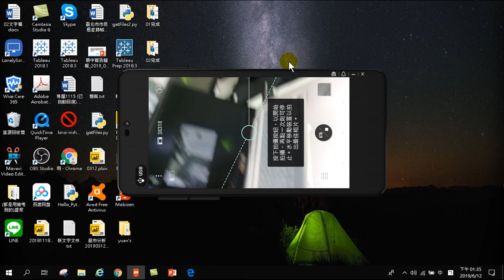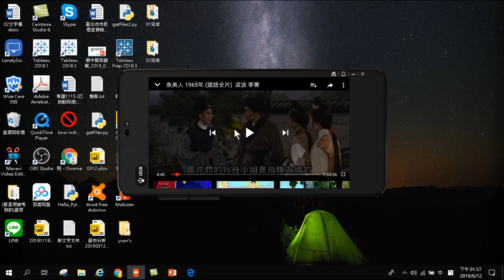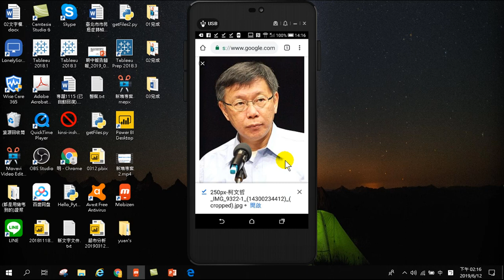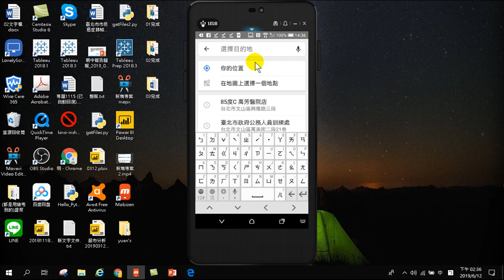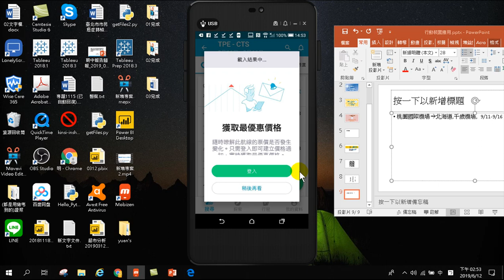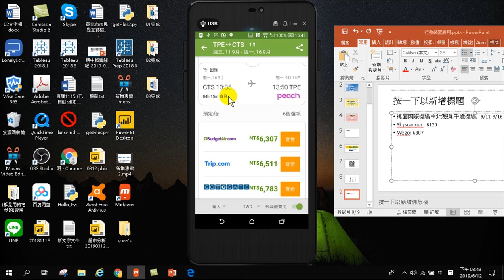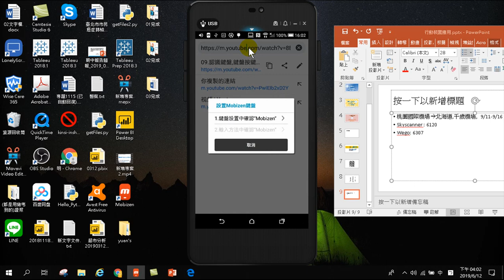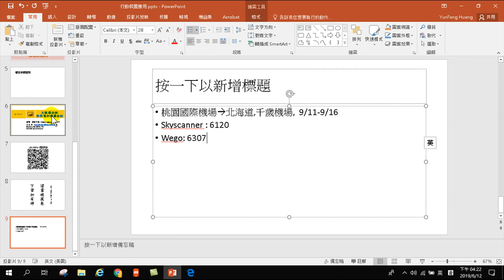行動裝置應用-安卓篇-02.拍照.下載網路圖片.手機截圖.廉價機票.Google地圖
行動裝置應用-02.拍照.下載網路圖片.手機截圖.廉價機票.Google地圖
智慧型手機如何做為公務上的應用?手機可以幫助我們學習、處理公務，在包羅萬象的APP中,哪些常用的APP，就是本課程的重點。